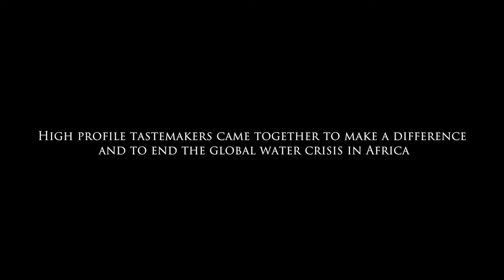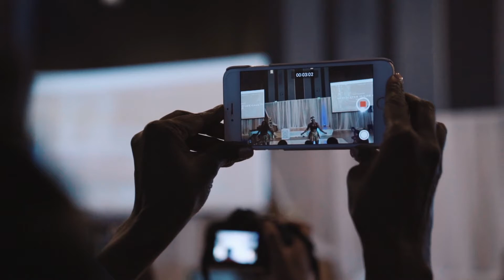Africa Gives Back International (AGBI) "Water Is Life" Gala 2018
On July 14th 2018, Africa Gives Back International (AGBI) held its 3rd Annual “Water is Life” Gala with awardee, supermodel, tv  star & personality Cynthia Bailey. We are proud to announce that it was a successful event! The evening was filled with so many influential trendsetters and tastemakers. Who all came together in order bring clean & safe drinking water to communities in Sierra Leone, West Africa. Bringing us one step closer to ending the global water crisis!
Thank you everyone for your support and coming out. And we look forward to seeing you next year and at all of our upcoming events. Remember together we can end the global water crisis!

Proceeds will go to the building of clean water wells in Sierra Leone.